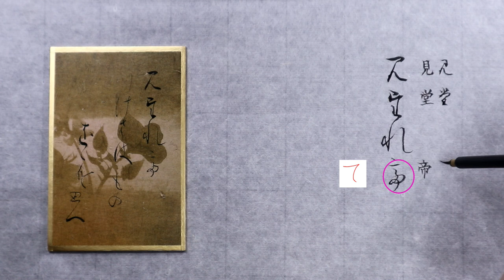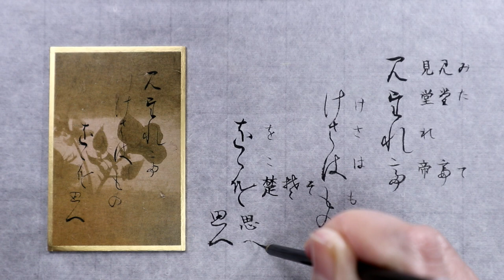【書道】百人一首に使われる「かな文字」解説します【光琳かるた・八十番下句】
変体仮名の解説をします

今回は八十番下句
待賢門院堀河
「みたれてけさは　ものをこそ思へ」